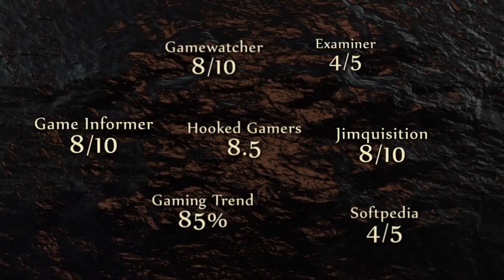Dungeons 2 Launch Trailer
Покорите подземное королевство в роли Темного лорда (Dark Lord) подземного мира, а затем возглавьте армию последователей, которые навечно погасят свет и добро.

Безжалостно идите к цели, собирая и нанимая последователей, обустраивая самые мрачные уголки подземелья, чтобы увеличить свою силу и расширить влияние. Создавайте все необходимое для ведения войны: оружейные, пыточные и даже пивоварни будут воодушевлять ваших последователей идти вперед.

Вооружите свою подземную цитадель и защитите ее от надоедливых героев, либо поднимитесь на поверхность, чтобы нагнать страх на человеческие города, управляя дьявольскими ордами.

Издание Dungeons II для PlayStation 4 содержит более 30 дополнительных часов игры, включая 11 бонусных карт.